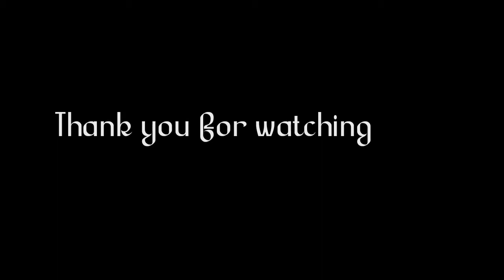[For Honor]: Oni 2 (Aramusha Montage)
So I decided to make my montage shorter to try it out for once I would highly appreciate the feedback on it and sorry for the quality as always.

Song:
Pendulum-Set me on Fire